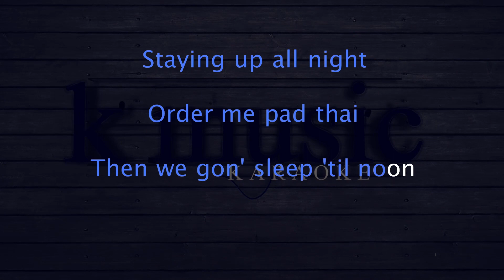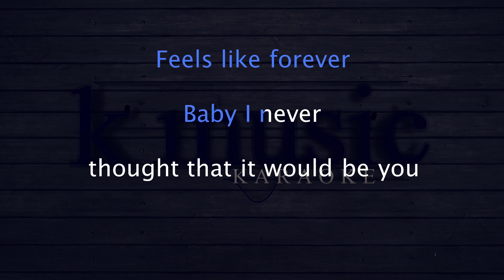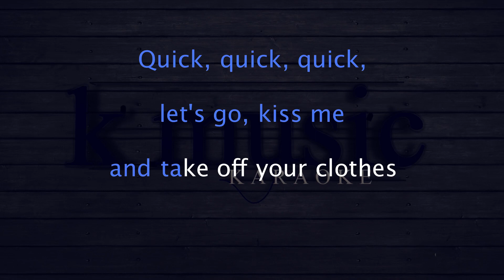Ariana Grande imagine Karaoke Version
Step up, the two of us, nobody knows us
Get in the car like, "Skrrt"
Staying up all night, order me pad thai
Then we gon' sleep 'til noon
Me with no makeup, you in the bathtub
Bubbles and bubbly, ooh
This is a pleasure, feel like we never
Act this regular

Click, click, click and post
Drip-drip-dripped in gold
Quick, quick, quick, let's go
Kiss me and take off your clothes

Imagine a world like that
We go like up 'til I'm 'sleep on your chest
Love how my face fits so good in your neck
Why can't you imagine a world like that?

Knew you were perfect after the first kiss
Took a deep breath like, "Ooh"
Feels like forever, baby, I never
Thought that it would be you
Tell me your secrets, all of the creep shit
That's how I know it's true
Baby, direct it, name in the credits
Like the movies do

Can you imagine it?
Can you imagine it? (Can you imagine?)